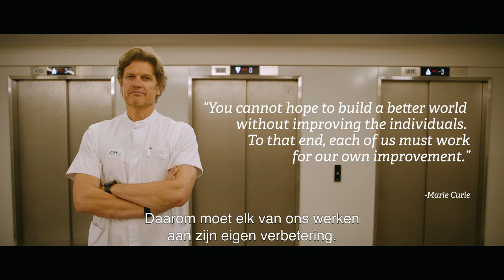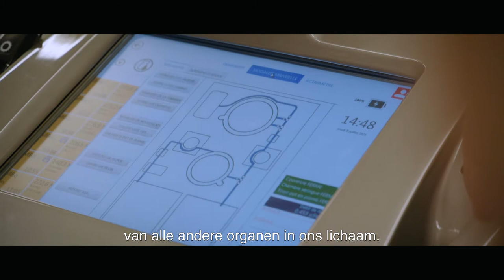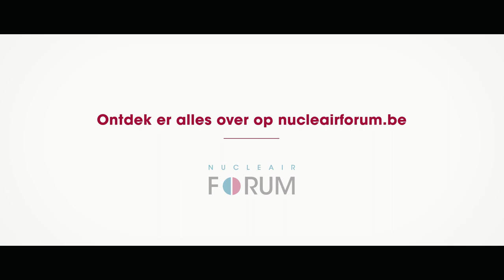The Next Curie: Steven Laureys - Hersenactiviteit bij comapatiënten | Belgian Nuclear Forum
| Wie is de volgende Curie? Meer dan 150 jaar na de geboorte van Marie Skłodowska-Curie staat de nucleaire sector nog steeds synoniem voor innovatieve oplossingen voor verschillende maatschappelijke uitdagingen. Ook vandaag blijft Marie Curie een inspiratiebron voor tal van Belgische onderzoekers.

Maak kennis met Steven Laureys, arts en neuroloog aan het Universitair Ziekenhuis van Luik (CHU Liège). Met behulp van nucleaire technologie slaagt hij erin de hersenactiviteit bij comapatiënten in kaart te brengen, en een complex begrip als bewustzijn beter te begrijpen.

Ons brein verbruikt de meeste energie van al onze organen. Om dit baanbrekend onderzoek uit te voeren, maken Steven Laureys en zijn team (artsen, neurologen, psychologen, maar ook ingenieurs en IT’ers) gebruik van radioactieve glucose en een PET-scanner. Op die manier kan de hersenactiviteit (of het energieverbruik in het menselijk brein) bij comapatiënten in beeld worden gebracht.

Op deze manier heeft het team van Laureys kunnen aantonen dat bepaalde patiënten met een diagnose van ‘vegetatieve staat’ toch bepaalde vormen van bewustzijn kennen. Het ultieme doel van prof. Dr. Laureys en zijn team is de levenskwaliteit van patiënten met een ernstige hersenbeschadiging verbeteren.